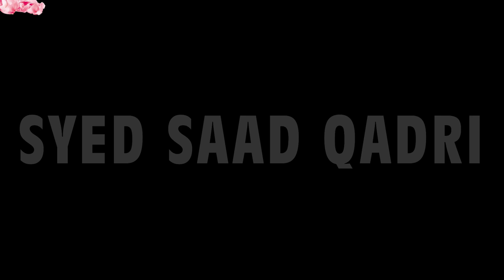Roohon ki Khuwab mein Mulakat | Khuwab Yaad kyun nahi rehte? Khuwab kyun ate hein? Types of Dreams